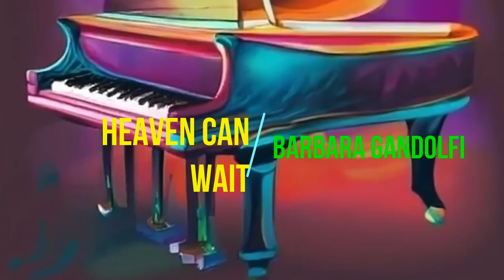HEAVEN CAN WAIT (Meat Loaf) - Barbara Gandolfi cover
Barbara Gandolfi, ormai veterana dei nostri contest, torna a proporci brani particolari e sempre belli da riscoprire.
Heaven can wait, un brano del 1977 del cantautore americano Meat Loaf.